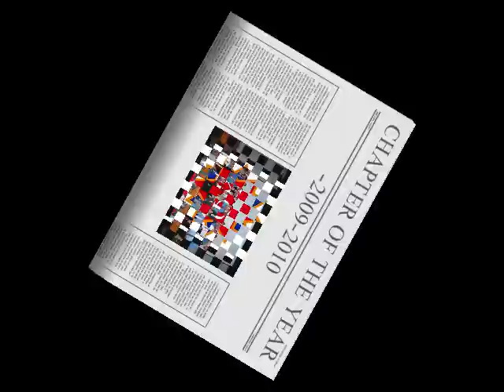Chi Phi, Zeta Theta Chapter